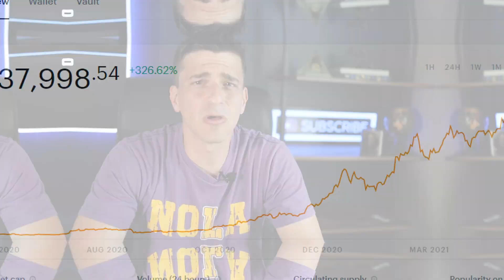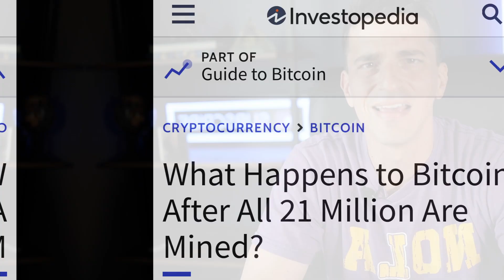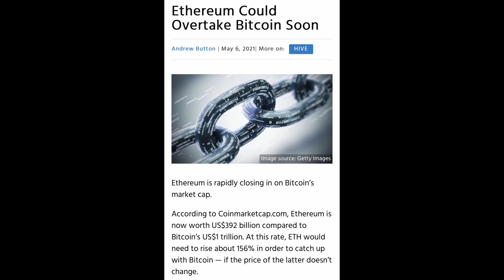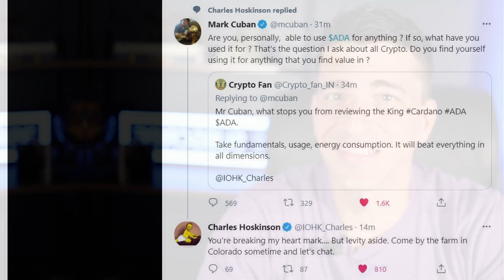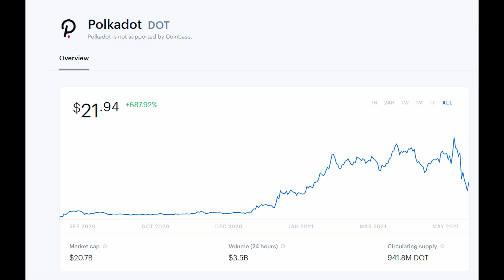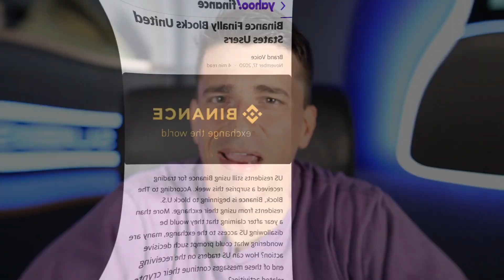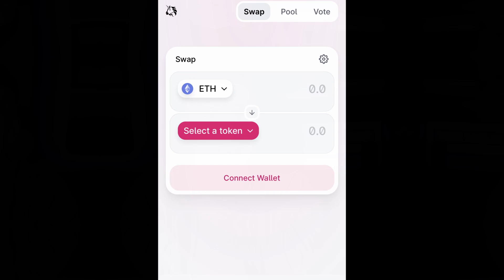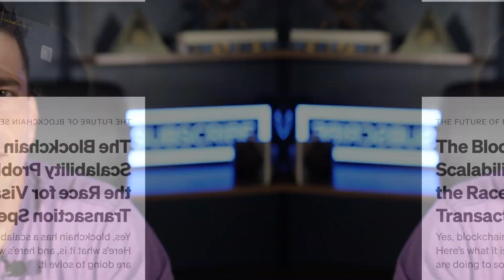CRYPTO FANTASY DRAFT! | First Round Mock Of The Top Crypto Projects! (WITH NFL PLAYER COMPARISONS)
In today's video, I am going to be discussing the good and bad cryptocurrencies to invest in, I will be comparing these with nfl teams and players, so this gives you a better idea. You will learn which cryptocurrency has been doing well, which ones have not been doing well and future projections and predictions.

Timecodes
0:00 - Intro.
0:38 - 1st Overall pick is Bitcoin - NFL play comparison Christian McCaffrey.
1:31 - 2nd Overall pick is Ethereum - NFL player comparison Dalvin Cook.
2:19- 3rd Overall pick is Cardano - NFL player comparison Patrick Mahomes
4:00 - 4th overall pick is Polkadot - NFL player comparison, Derrick Henry.
5:04 - 5th overall pick is Ripple/XRP - NFL player comparison, Nick Chubb.
5:45 - 6th overall pick is Binance coin / BNB - NFL player comparison, DeAndre Hopkins.
6:30 - 7th overall pick is Doge coin - NFL player comparison, Saquon Barkley.
6:57 - 8th overall pick is Chainlink - NFL player comparison, Alvin Kamara.
7:34 - 9th overall pick is Uniswap - NFL player comparison, Ezekiel Elliot.
8:12 - 10th overall pick is Solana - NFL player comparison, Trevor Lawrence.

💰💰 💰💰Hardware Wallet Ledger Nano!💰💰💰💰